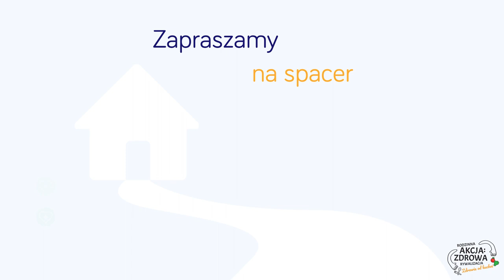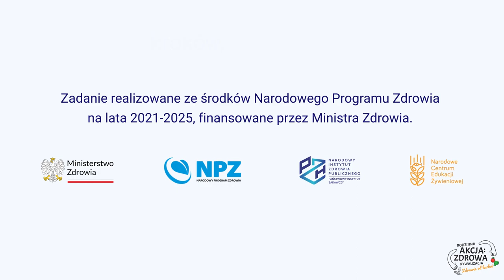Tydzień 1: Wyzwanie sportowe - Dlaczego warto spacerować czyli zalety chodzenia